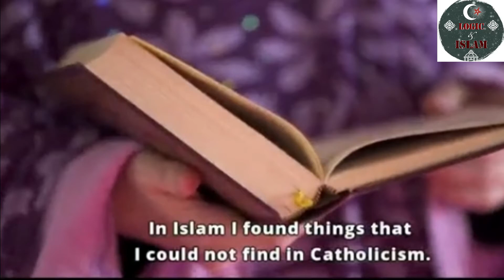See why an Italian lady was converted to Islam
Moreover, these videos will educate children about Islam and the Holy Quran. We also post regular videos that translate the teachings of the Quran into English. Each video has been categorized according to its purpose in its title.